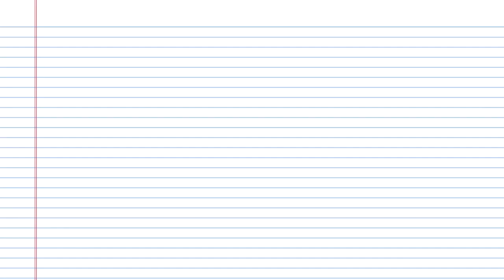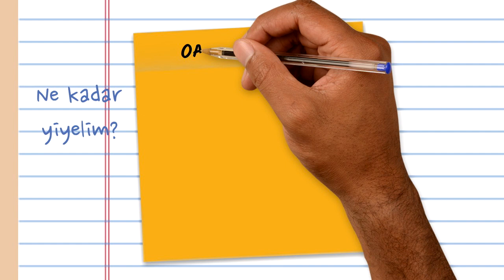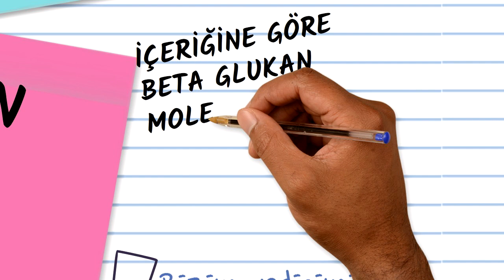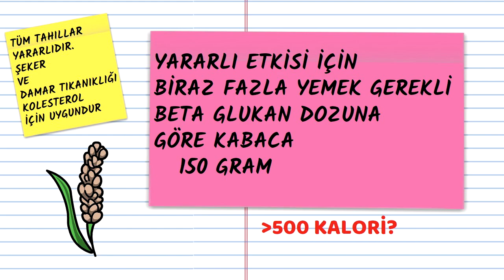Yulaf Ezmesi, İçinde ne var?, Ne kadar? Beta Glukan, Prof.Dr.Serdar Akgün,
Yurtdışından kaynak gösterilen araştırmalardaki ezmeler arpa-yulaf ezmeleri.  Bizde bulunanlar değil.  Kaynakalr aşağıdadır.  İçinde ne kadar beta glukan olduğu da belli değil. Benim gibi yulaf ezmesi meralısıysanız. Bakın video da neler var? Bilmediğiniz şeyleri öğreneceksiniz.
Atlanılan noktalar. önemlidir.
İlginç bilgiler.ARAŞTIRMALARA BAKINCA NELER GÖRDÜM?
Açıklamayı okuyorsanız. Tebrikler. Aşağıdaki metin için yorum yaparsanız sevinirim. Hatalarımı ve eksikiklerimi görmüş olurum.
Yulaf ezmesi kolay ulaşılan ve nispeten ucuz ve lifen zengin yararlı bir besindir.Yulafın içerdiği besin değerleri çip ve pişmiş olması bakımından değişir. Pişirilmiş değil doğal ya da hafif ısıtılarak tüketilmesi önerilir.
100 gram ‘da 3-4 gram bulunan beta glukan maddesi önemlidir. Güçlü antioksidan etkisi olan bu madde kolesterolün düşürülmesinde etkindir.
Total ve LDL (kötü kolesterol) ile Apo-A denilen Kalp Damar Hastalıkları için risk faktörü olan bir maddeyi düşürür..
Total Kolesterolde bu düşüş oranları  %5,3-6,4 ve LDL için %7-9’dur. Bu etki için düzenli ve en az beş hafta tüketilmesi gerekmektedir.
Şimdi burada hemen hemen her yerde yulaf ezmesi ile ilgili çok sayıda yayın olmasına karşın pek dile getirilmeyen ve atlanan önemli birkaç noktayı aktaracağım. Yulaf ezmesine bakış açınız değişebilir. Karar sizin.
Birincisi; hep beta glukandan bahsedilir. Ama kimse yulaf ezmesinde ne kadar glukan olduğundan bahsetmez. Yapılan araştırmalarda hep günlük yulaf ezmesi yerine beta glukan dozundan bahsedilir. Kimse de yulaf ezmesinde ne kadar beta glukan var? ondan bahsetmiyor.
İkincisi: yurtdışında yapılan çalışmalarda kullanılan mAdde bizim bildiğimiz yulaf ezmesi değil arpadan yapılan ezmedir. Biliyorsunuz, yulaf, buğday ve arpa aynı gruptalar. Yani biz aslında arpa üzerinde vazife çıkartarak ‘’yulaf ezmesi’’ diyoruz Fakat ikisi farklı bitkidir. Merak etmeyin bu sadece biz de değil Amerika’da da aynı şey geçerli bazı yerlerde ikisi aynı diye sunuluyor diye şikayet ediliyor. Peki bu neden önemlidir? Çünkü yulaf ve arpa içeriğindeki beta glukan değişir. Arpada daha fazla beta glukan bulunur. Ortalama arpadaki beta glukan %11 (2-20 g/100g)  ve yulafta ise %5,5 oranında (2-20 g/100g) bulunmuştur. Yani yulafta daha düşüktür. Peki diyeceksiniz yarı yarıya fark varmış. Üzgünüm ama bitmedi.
Üçüncüsü: Beta glukan maddesinin moleküler ağırlığı değiştikçe etkisi de değişiyor. Düşük molekül ağırlığında işe yaramıyor. .Beta glukan ince bağırsak iç yüzünden bir tabaka oluşturuyor. Emilen kolesterolü safra asidine çevrilmesini sağlıyor. Böylece kanda dolaşan kolesterol azalıyor. Kolesterol safra asidi şekline atılıyor. İşte düşük moleküle ağrılığında bu tabaka oluşmuyor ve kolesterol düşürücü etkisi gözlenmiyor ya da az gözleniyor.Yani bilimsel bir gerçek gıda endüstrisinin pazarlama teknikleri arasında kaybolmuş durumda. Ne bizde ne de dışarıda kimse marketteki yulaf ezmesi ne içeriyor biliyoruz ama asıl beta glukan oranı ve moleküler ağırlığı bilinmiyor. Bu soruların cevabını üreticilerin de bildiğini zannetmiyorum.
Peki şimdi yulafı bırakalım mı? Hayır.
KAYNAKLAR
Ho HV, Sievenpiper JL, Zurbau A, Blanco Mejia S, Jovanovski E, Au-Yeung F, Jenkins AL, Vuksan V. The effect of oat β-glucan on LDL-cholesterol, non-HDL-cholesterol and apoB for CVD risk reduction: a systematic review and meta-analysis of randomised-controlled trials.Br J Nutr. 2016 Oct;116(8):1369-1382
Ho HV, Sievenpiper JL, Zurbau A, Blanco Mejia S, Jovanovski E, Au-Yeung F, Jenkins AL, Vuksan V. A systematic review and meta-analysis of randomized controlled trials of the effect of barley β-glucan on LDL-C, non-HDL-C and apoB for cardiovascular disease risk reduction. Eur J Clin Nutr. 2016 Nov;70(11):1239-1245.